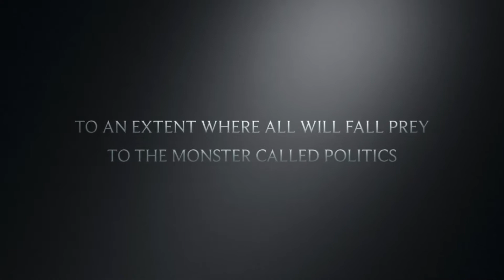Pari-Tran | পরি-ত্রাণ | OFFICIAL TRAILER | Short Film | DARPAN | Abhishek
Coming Soon

Pari-Tran is a socio-political drama performed by Team Darpan for Prabasi of New England's Relief initiatives for covid and amphan hit West Bengal.